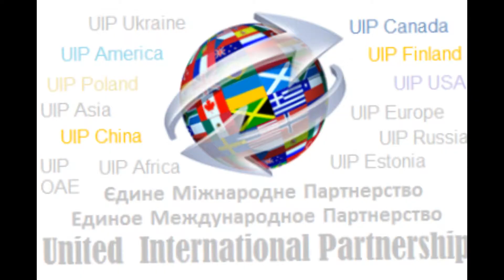Indian in Ukraine. Community and volanteers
The video was shot in the city of Vіshgodod, near Kiev.

It is a traditional annual Indian festival of spring and autumn, bright colors.

Traditionally, at this festival there are mass festivities, sprinkling of herbs and natural dyes (Gula) and pouring water. As in the Eastern countries people are more prone to all kinds of viruses - it also serves as a prevention of spring viral diseases.

Best regards -

Lawyer and professional legal counsel
Alexander Nickol. Evsutin